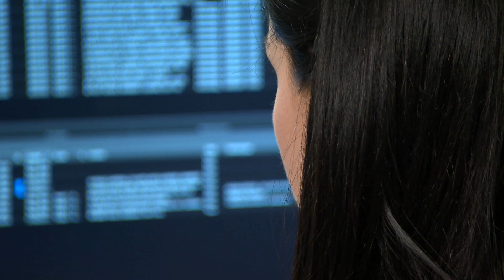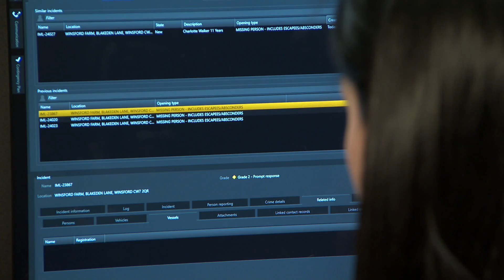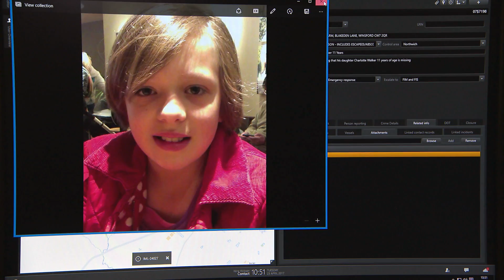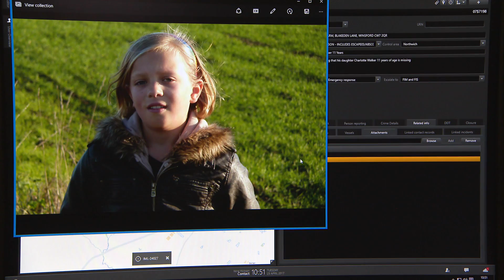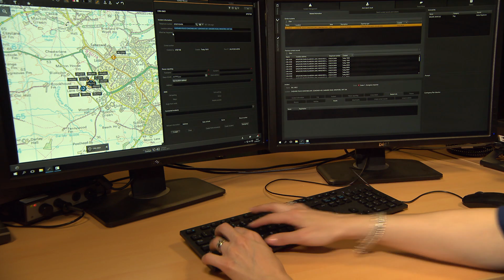Above and Beyond: Saab Technologies - Game changing despatch systems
Knowing who and what you are dealing with, is vital for police control room operators and officers despatched to incidents. Saab Technologies is rolling out a game-changing computer aided despatch system that enables more informed decisions to be made more quickly delivering better outcomes and saving lives.